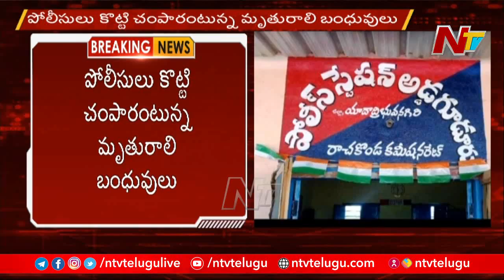పోలీసు స్టేషన్ లో ప్రాణాలు కోల్పోయిన మహిళ | Women Lost Life At Yadadri Police station | Ntv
పోలీసు స్టేషన్లలో ప్రాణాలు కోల్పోయిన మహిళ | Women Lost Life At Yadadri Police station | Ntv